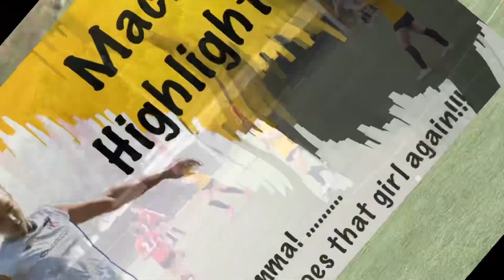2023-06-11 Maci’s Highlights vs California Football Academy